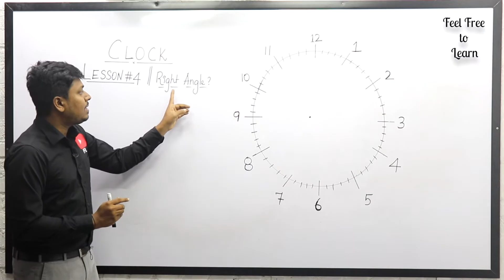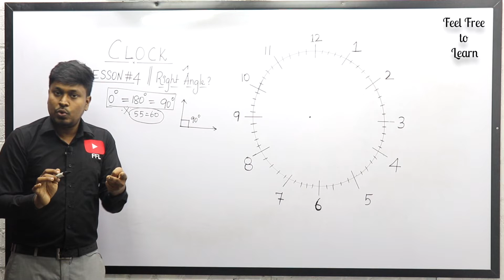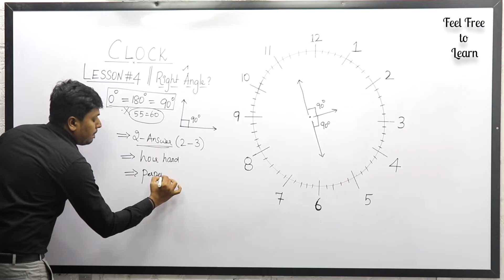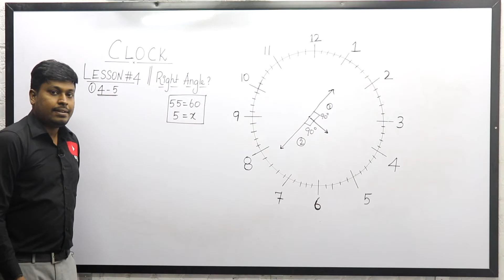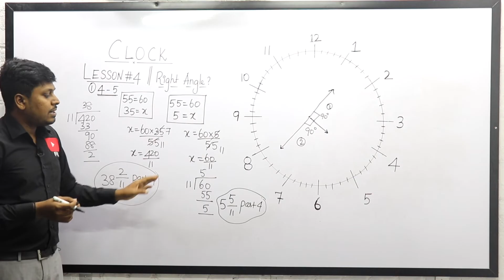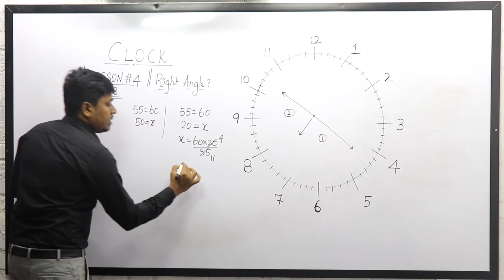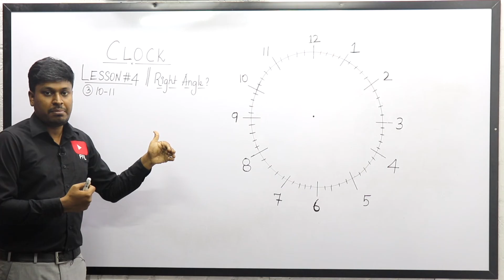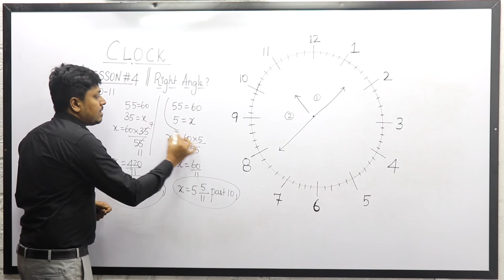CLOCK LESSON-4 || Quantitative Aptitude || Right Angle? || TAMIL